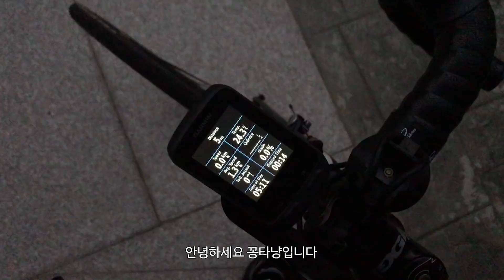폭염에 남산 라이딩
폭염을 피해 새벽라이딩을 시도했어요.
그러나 내 인생 최고의 무더위를 겪고 햇빛 알러지 생길뻔ㅋㅋㅋㅋ
당분간 한낮 라이딩은 못하겠네요...ㅠ